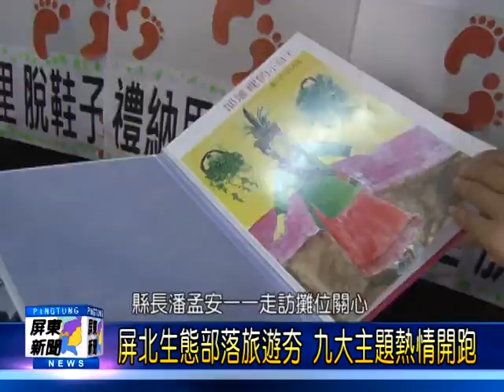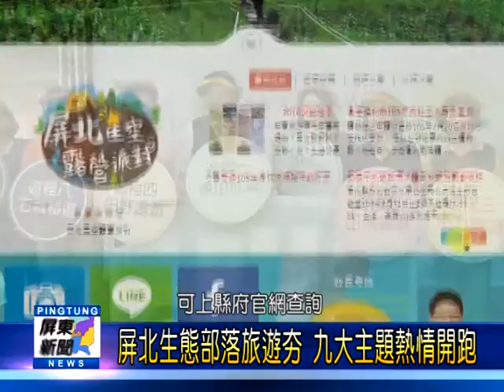105 0705 屏北生態部落旅遊夯 九大主題熱情開跑